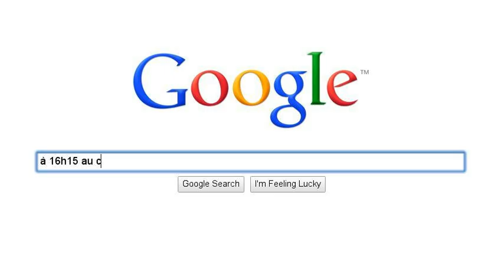Girl Power au concorde.